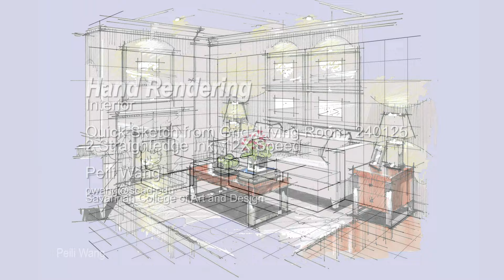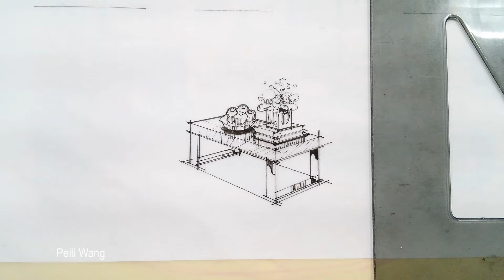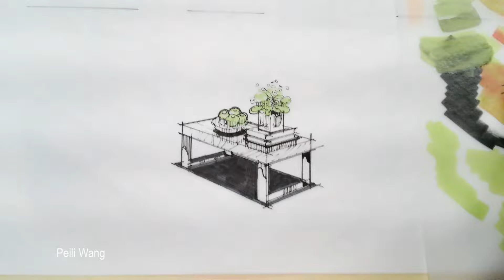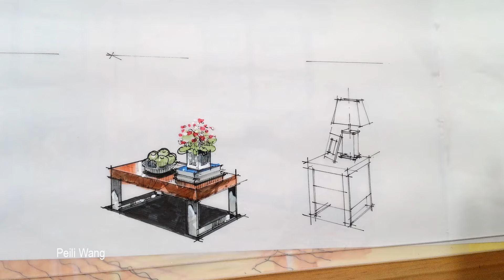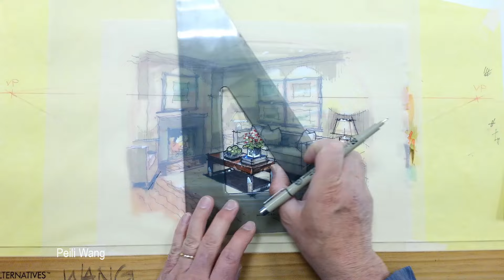Living Room Sketch from Grid 2 Ink (12x Speed), 240125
Tutorial - Freehand Rendering/Drafting
Living Room Sketch from Grid 2, 240125
Rendering (12x Speed)
HD 1080P

Art Supplies
Paper:
Tracing Paper
Chartpak Ad Markers
Prismacolor Premier Colored Pencil

Video Equipment:
Elmo MX-P3 Visual Presenter

H-264 High Bitrate mp4